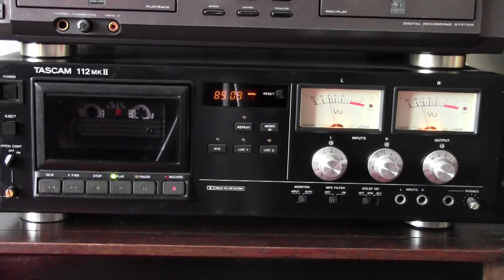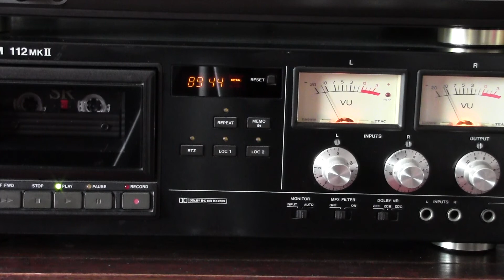Tenderness General Public deck Tascam 112 MK II